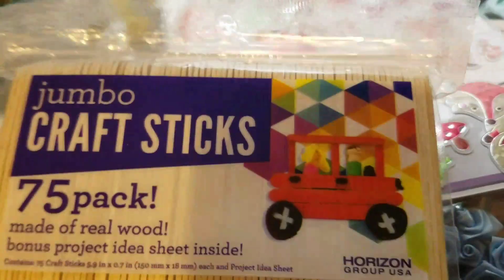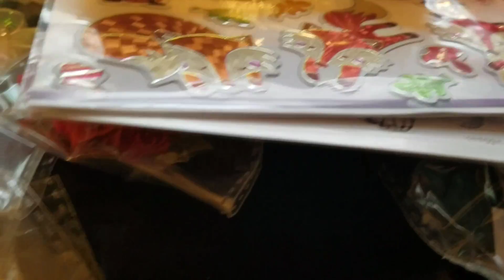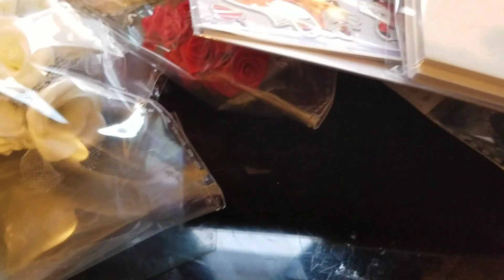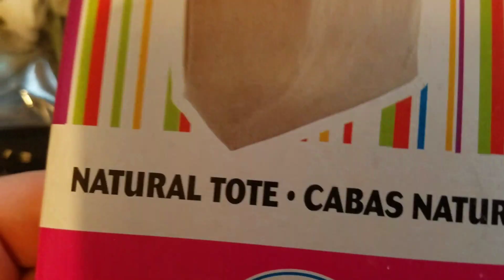Dollar zone haul